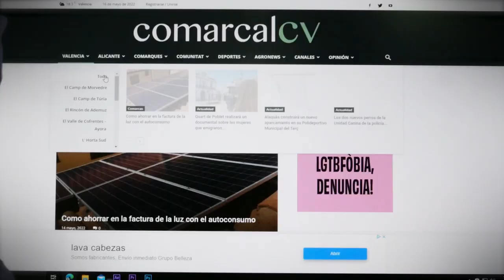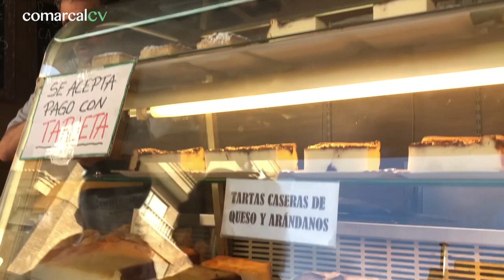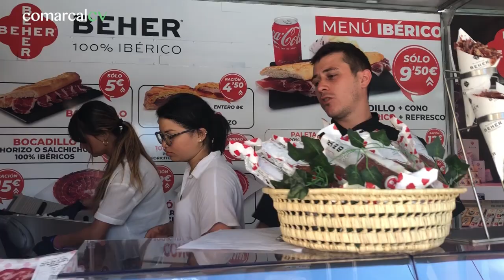IX Feria Gastronómica del Tomate de El Perelló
El Perelló celebra este fin de semana la novena edición de su feria dedicada al Tomate, el producto icono del municipio.